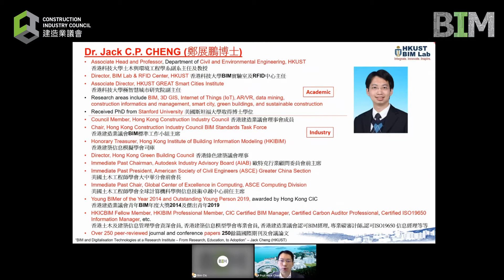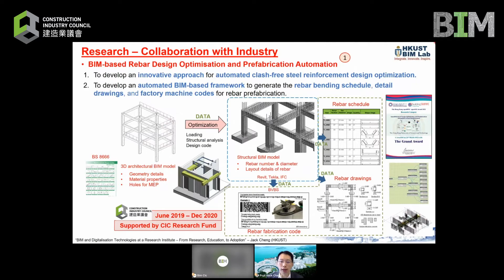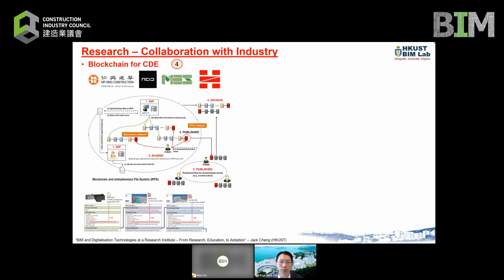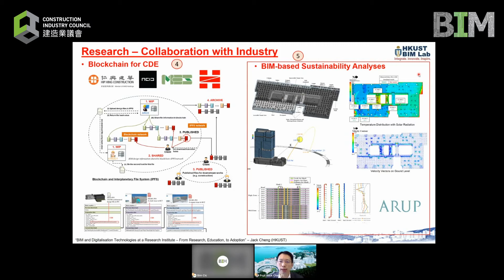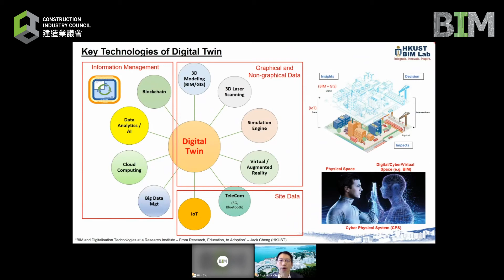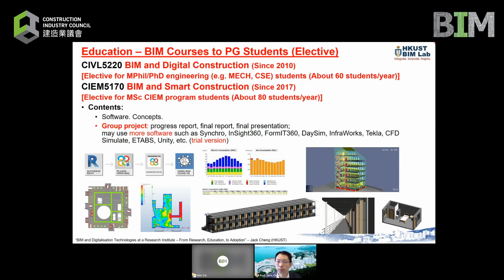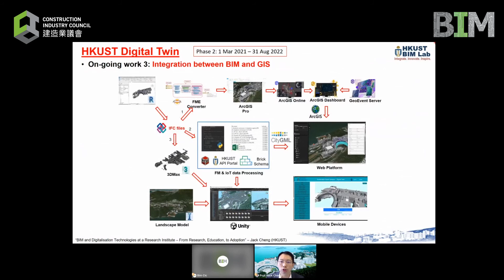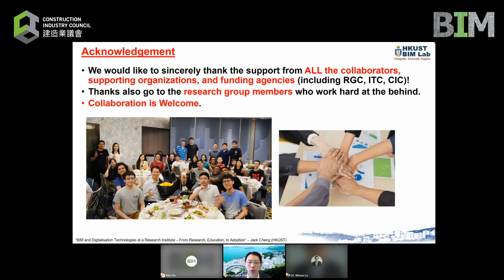Development and Implementation of BIM and Digitalisation Technologies at a Research Institute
Webinar on BIM Talks: CIC Construction Digitalisation Award 2021 - Sharing by Organisation Category Awardees
Title: Development and Implementation of BIM and Digitalisation Technologies at a Research Institute – From Research, Education, to Adoption
Speakers: Prof. Jack CHENG, Associate Head and Professor in Civil and Environmental Engineering, Associate Director of GREAT Smart Cities Institute, and Director of BIM Lab at the Hong Kong University of Science and Technology (HKUST)

議會網上研討會BIM Talks：2021建造業議會數碼化大獎 - 機構類別得獎者分享
主題：在研究型學院中BIM和數碼技術之開發和實施 — 從研究、教學到採用
講者：鄭展鵬教授　香港科技大學土木及環境工程教授及副系主任、極智慧城市研究院副主任和BIM實驗室主任
講座日期：2022年4月8日

如欲查詢更多資訊，請瀏覽建造業議會建築信息模擬專頁：